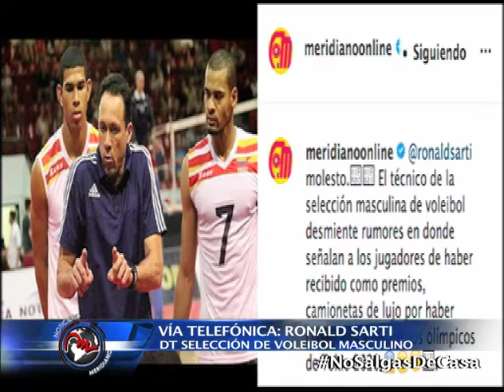EN EXCLUSIVA: Selección venezolana de voleibol masculino desmiente rumores en contra del equipo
En declaraciones exclusivas a nuestro NoticieroMeridiano, el director técnico de la selección venezolana de voleibol, Ronald Sarti, desmiente rumores en los que se señalan a los jugadores criollo de haber recibido camionetas de lujo por haber clasificado a los Juegos Olímpicos de Tokio 2020, en medio de la actual situación económico-sanitaria que vive el país.